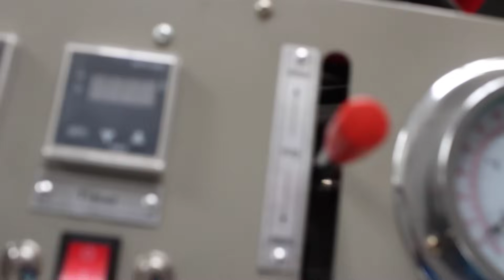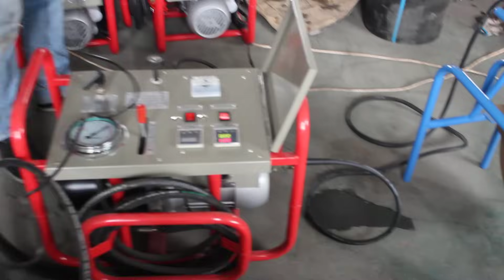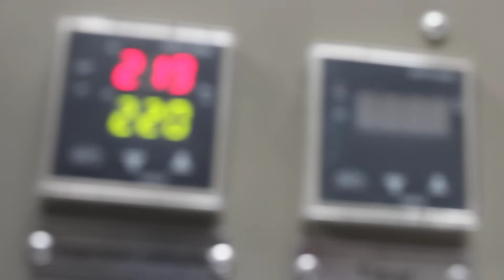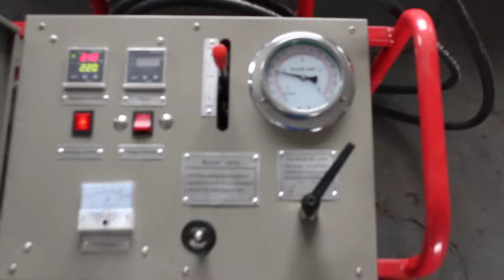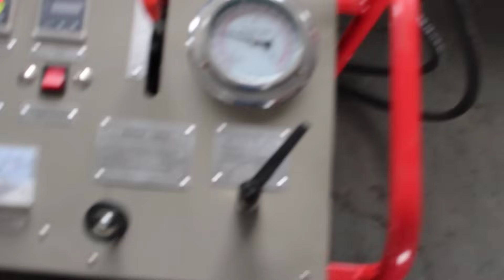90-315 hdpe butt fusion machine operation/funcionamiento de la máquina de fusión a tope 90-315 HDPE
hdpe butt fusion machine operation
Операция HDPE для стыковой сварки машина
funcionamiento de la máquina de fusión a tope HDPE
hdpe butt fusion machine
hdpe pipe welding machine